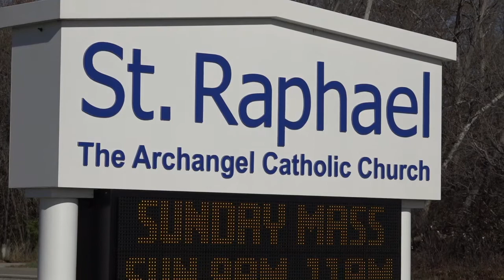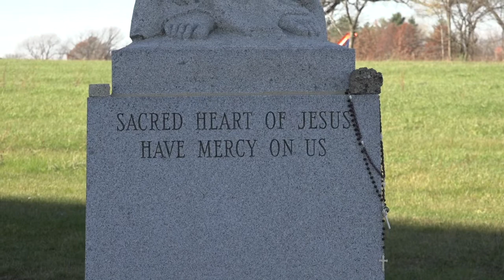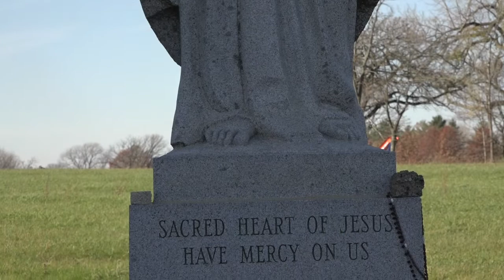St. Raphael the Archangel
Journey in faith, St. Raphael the Archangel church in Old Mill Creek, IL.